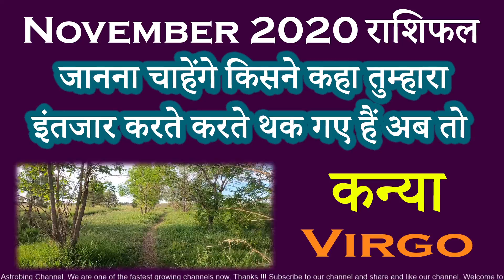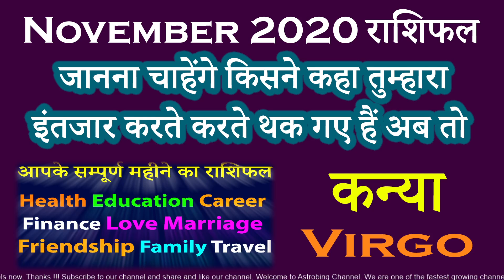Virgo कन्या November 2020 Monthly Rashifal | AstroBing